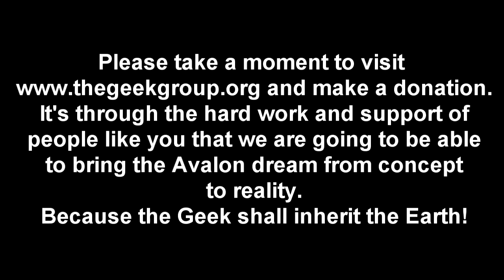Will It Fry - Nachos (009)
Fried, not baked.